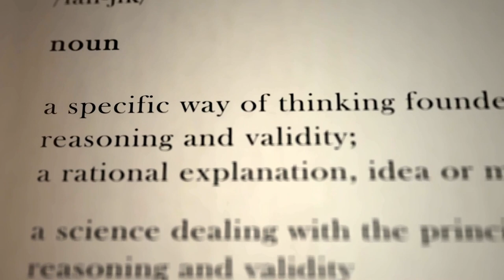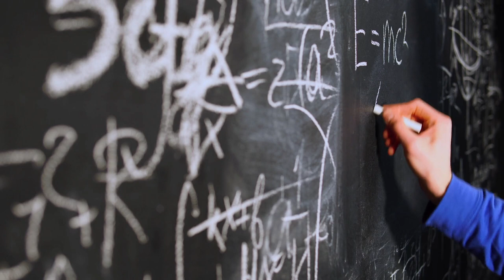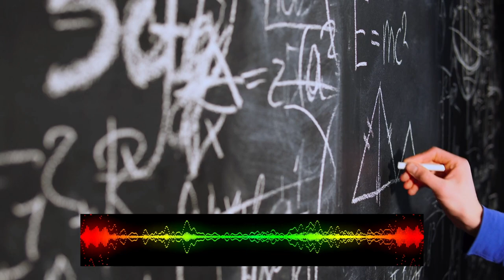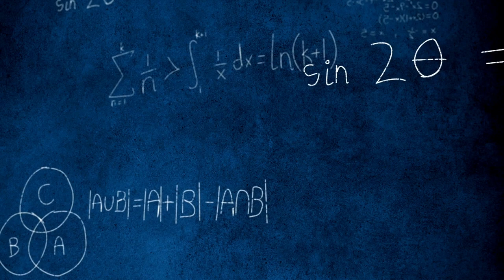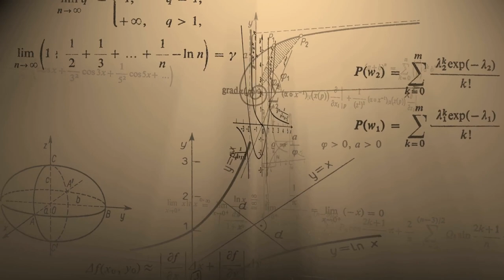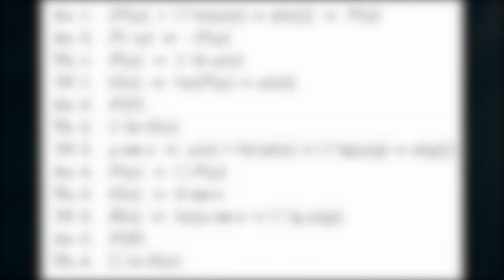God & Gödel: Incompleteness & Other Thoughts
In 1931, German-Austrian mathematician Kurt Gödel published the "shocking" incompleteness theorem, which declared that the basic foundations of all mathematics were built upon unprovable axioms (or rules). This declaration would be felt throughout the sciences, and would even have implications with regards to religion and the belief in God. This led Gödel, the ultimate logician, to formula an ontological proof for the existence of a Higher Creator. Gödel, a colleague of Einstein himself, would propose these deeply important thought exercises all while suffering from mental and emotional illness throughout his life. What exactly did Gödel propose, and how did he reconcile this alleged contradiction between faith and reason?

👽 TPN links

🎧 Podcast Listen-only links

The Paranormal Nothing Podcast is a home production, hosted by Juan Quiroz. You can find more info on the podcast by searching for The Paranormal Nothing on Twitter, Facebook and Instagram. Please visit the official TPN website for info on all episodes of the podcast, show transcripts as well as for news of future content.